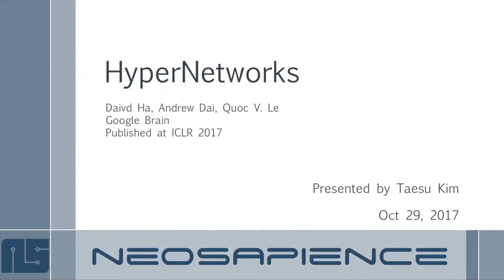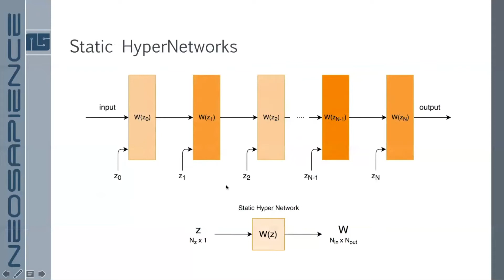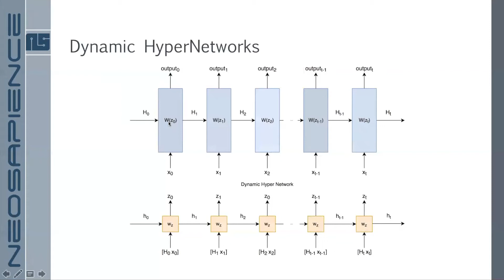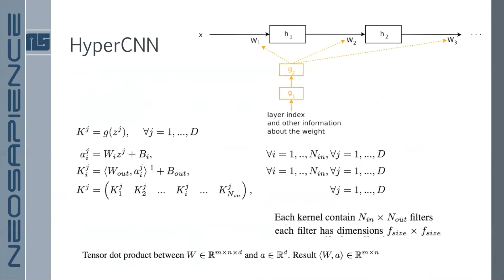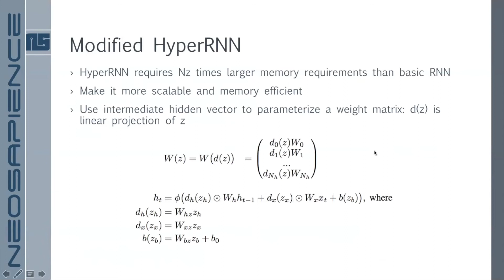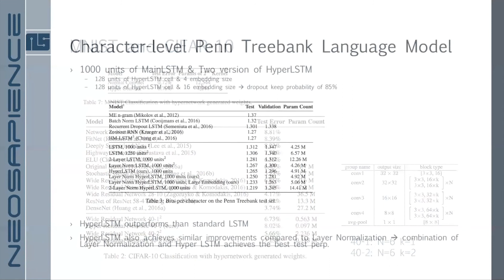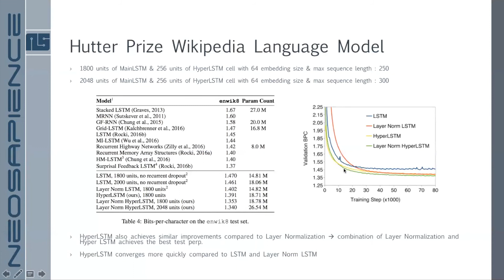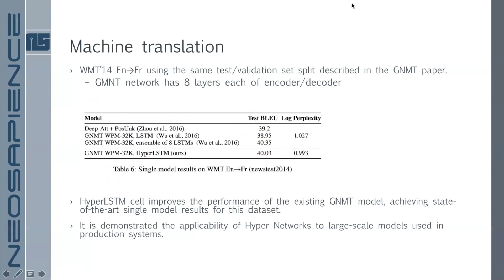PR-043: HyperNetworks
Paper review: "HyperNetworks" by David Ha, Andrew Dai, Quoc V. Le (ICLR2017)
Presented by Taesu Kim